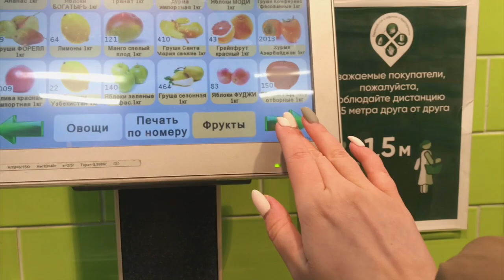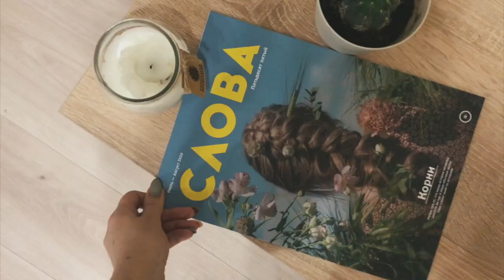СТУДЕНЧЕСКИЕ БУДНИ 📝 начало семестра / Vlog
И не забывай следовать своей мечте